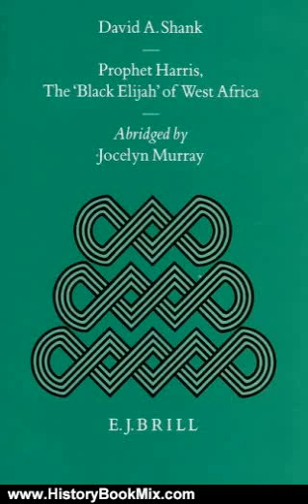History Book Review: Prophet Harris, the 'Black Elijah' of West Africa (Studies of Religion in Af...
This is the summary of Prophet Harris, the 'Black Elijah' of West Africa (Studies of Religion in Africa, No 10) by David A. Shank.